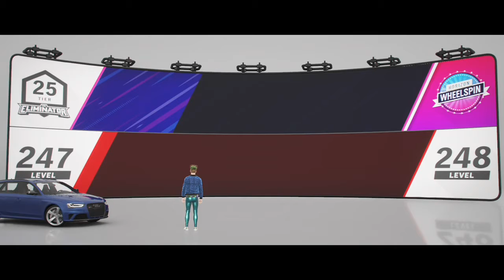Eliminator win in level 6 Audi RS4